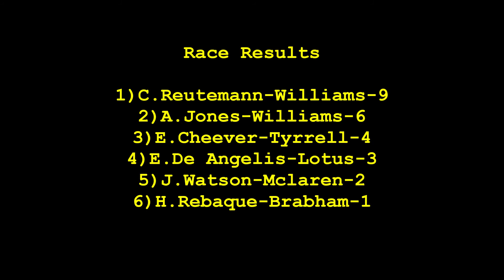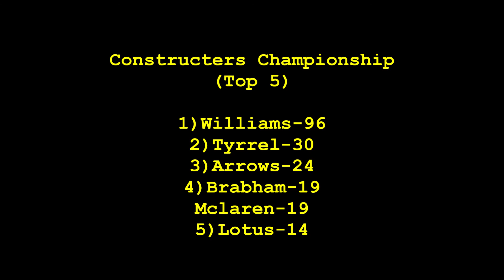rFactor F1 1981 | Round 10 | German GP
AI strength: 100%
Damage multiplier: 100%
Race distance: 10%
Time scale: race%